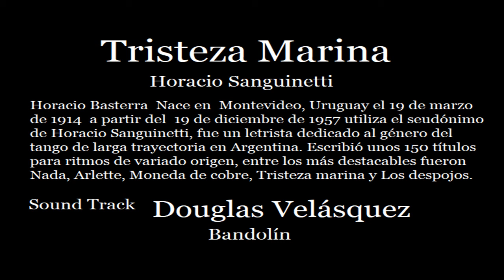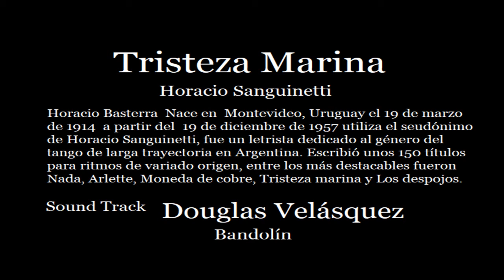Tristeza Marina (Horacio Sanguinetti)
Horacio Sanguinetti
Nombre real: Basterra, Horacio
Letrista
(19 marzo 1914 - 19 diciembre 1957)
Lugar de nacimiento:
Uruguay
Muchas razones son coincidentes para considerar a Horacio Sanguinetti como una de las plumas que ayudaron a prestigiar la literatura del tango, especialmente en el tramo, justificadamente famoso, que ha quedado clavado en la historia del género como La Década del Cuarenta.

A esa calificada e inolvidable hornada de músicos, compositores, autores e intérpretes, perteneció Horacio Sanguinetti. Por sensibilidad, por temperamento y por militancia generacional, trascendiendo cómodamente en ella a través de una fecunda producción —rica y notoria—, que si bien tiene algunos altibajos, está considerada y consagrada en su mayoría, por títulos que se han impuesto holgadamente al olvido.